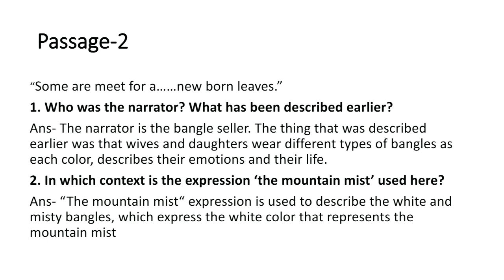The Bangle Sellers | Treasure Trove | Workbook Answers | Class 9 and 10 | ICSE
Hello students, this video is for your help to understand about the topic.
And if you have any doubts you can freely ask in the comment section..